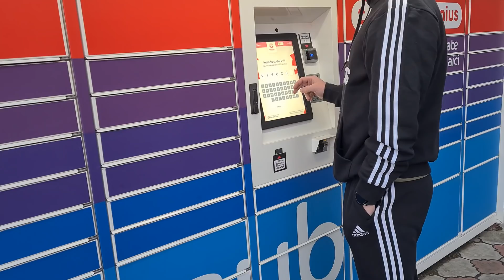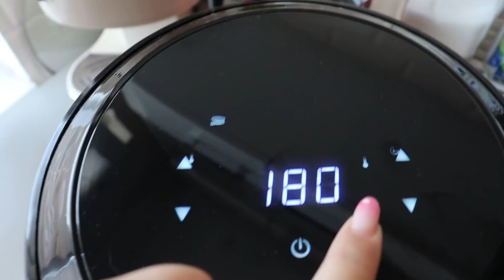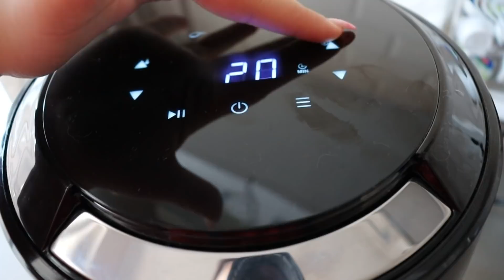Vlog | Ne-am innoit: AirFryer nou, masina noua, hainute noi, 2 pachete de PR si multa voie buna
Dragilor,
Astazi ma gasiti un infinit de "mai bine"  dispusa decat in vlogul de saptamana trecuta. Prietenul meu si-a luat masina noua, am primit 2 pachete de PR si evident ca mi-am luat si ceva hainute noi. Blugii de la Stradivarius sunt CE TREBUIE! :D
CONT BLUZA ZARA:
Cu ce filmez: Canon EOS 250D
Cu ce editez: Movavi
Cu ce imi fac colajele: Canva